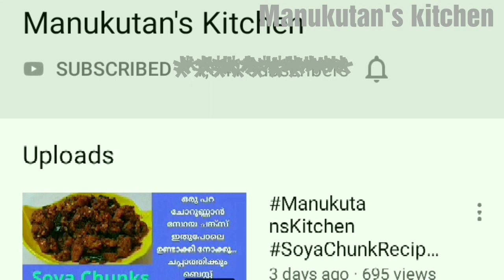Gooseberry pickle / Nellikai Achaar